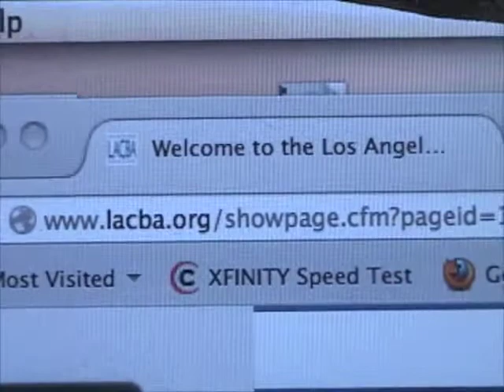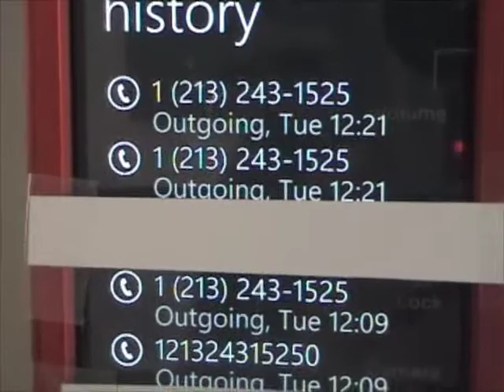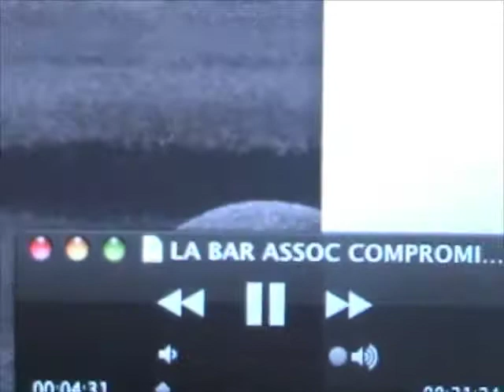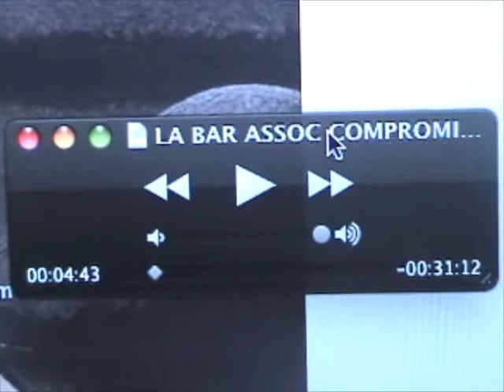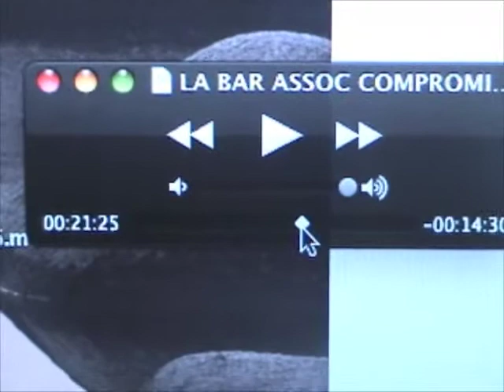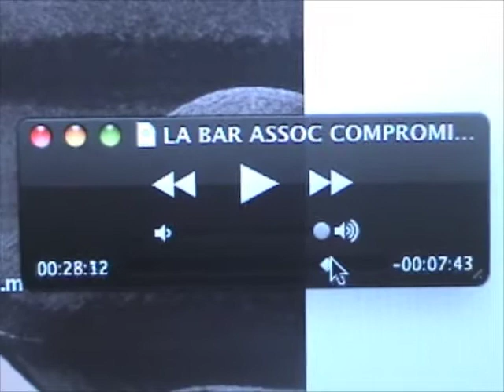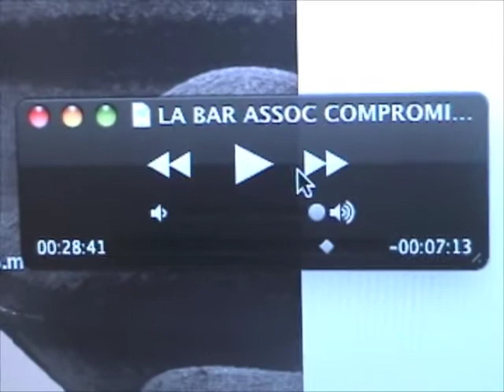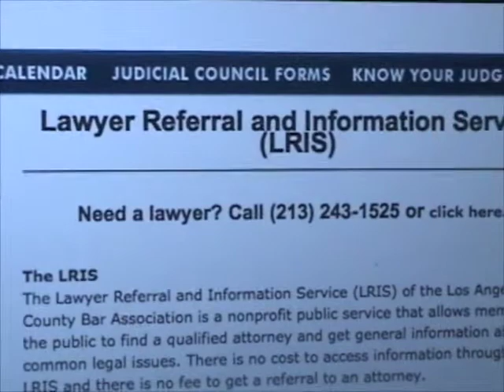LOS ANGELES COUNTY BAR ASSOC HAS NO CIVIL RIGHTS ATTORNEYS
July 22, 2014:  This is to show the Network in action, and where the process of Obstructions and Denial of Basic Constitutionally Protected Rights to legal representation are Compromised - in many cases at the very first point of contact.  (note the covered phone number on video phone was an outgoing and incoming call from a fellow Targeted Individual Victim)

In this case - I am told that the Los Angeles County Bar Association does not have ANY CIVIL RIGHTS ATTORNEY'S - and It get's worse -

THIS WAS THE FINAL VERBAL THREAT by the RENTAL AGENT KEITH KIM to Get me out of this Building, and the FINAL TIME I WOULD ALLOW TENANT MICHAEL HASSAN TO BELIEVE HE COULD PHYSICALLY ASSAULT ME - because the Rental Agent Keith Kim, and the Property Owner Song Cha Choe, would back this man up.  It is to be noted that I specifically stated this to the LAPD Officer's last night - and based upon my conversation this morning with Rental Agent Keith Kim, that is EXACTLY what transpired, and why I was verbally Threatened today, as the Victim of being Evicted.

I consider this Full Scale Violation of My Civil Rights Under the Unruh Civil Rights Act, Hostile and Violent Living, Discriminatory Housing and Retaliations by the Building Owner, Song Cha Choe, the Rental Agent Keith Kim, and Resident's such as Michael Hassan, who will lie and cover up for each other, in their criminal attempt to Harass a paying Tenant OUT OF THE BUILDING.

As such, the following moves from the Civilian Population in the form of Residential Harassment, and Street Terrorism Tactics, to what transpires when you the Victim are attempting to obtain Legal Guidance, and Legal Representation.  The calls is immediately compromised and the statement you hear, is what transpires.  Then you are put on extended Hold, and basically are NOT ALLOWED to get through.  These type of COMPROMISES at the POINT OF CONTACT - is how this NETWORK has been SUBVERTING the DUE PROCESS OF LAW, THE RIGHT TO LEGAL COUNCIL.